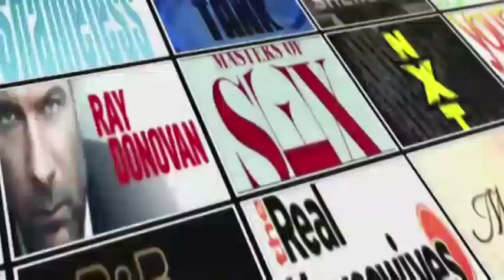Legends After Show Season 1 Episodes 9 & 10 "WIlderness Of Mirrors; Identity" | AfterBuzz TV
AFTERBUZZ TV – Legends edition, is a weekly “after show” for fans of TNT’s Legends. In this show, hosts Dave Klein and Carrie Long discuss episode 9 & 10. Legends is an American crime drama television series which premiered on TNT on August 13, 2014. The series was developed by Howard Gordon, Jeffrey Nachmanoff, and Mark Bomback, and is based on the book Legends: A Novel of Dissimulation written by Robert Littell. It stars Sean Bean, Ali Larter, Amber Valletta, Mason Cook, Tina Majorino, Rob Mayes, and Steve Harris.